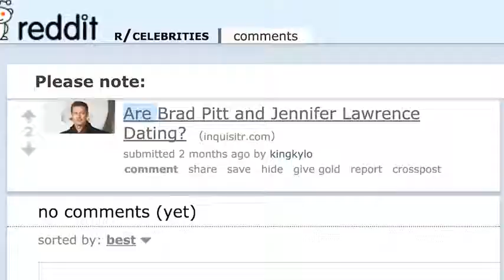Celebrities FLIRTING with Brad Pitt! (2022)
Here are some moments when celebrities cofessed their love for Brad Pit.